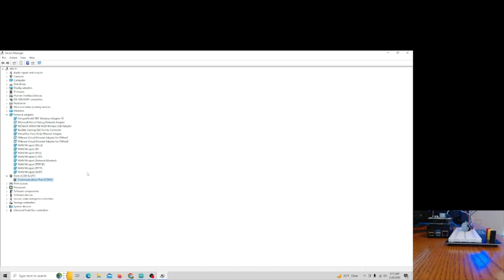1st CUP OF COFFEE TROUBLE SHOOT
Good Morning - The thumbnail is not from 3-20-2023, but the clip is.